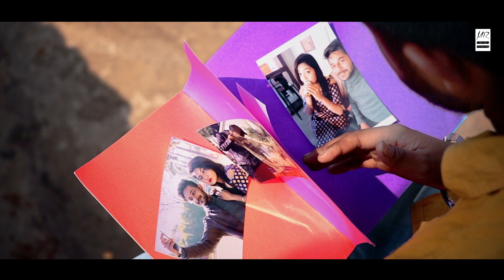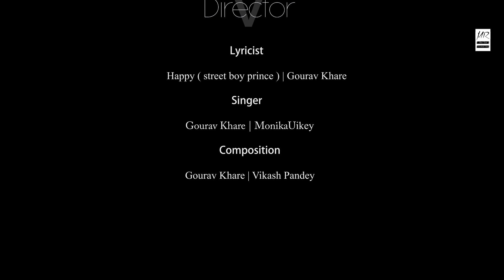Wallah Chehra Tera (Official Video) | Suryakant & Ritu | Gaurav & Monika | New Romantic Song 2019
Presenting the Official Video of our new romantic song WallahChehraTera by "Suryakant Awasthi" featuring "Ritu Nagar".
The song is sung by "Gaurav Khare & Monika Uikey". This song is composed by Gaurav Khare & Vikas Pandey and lyrics are penned by Happy & Gaurav Khare. This song is produced by Suryakant - ANI Films.

Song: Wallah Chehra Tera
Starring: Suryakant Awasthi & Ritu Nagar
Singer: Gaurav Khare & Monika Uikey
Lyrics: Happy & Gaurav Khare
Composition: Gaurav Khare & Vikash Pandey
Produced By: Suryakant - ANI Films
Digital Partner: Gk.Digital
Label: Mirror Records